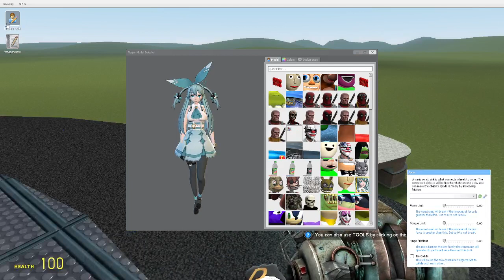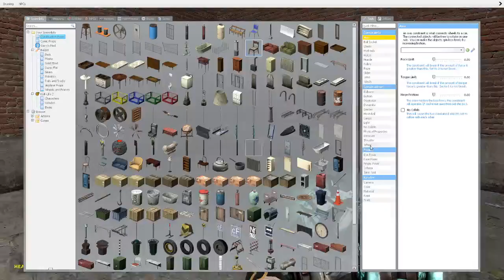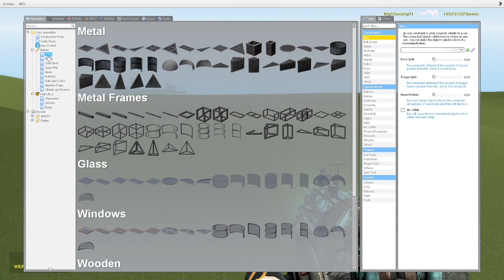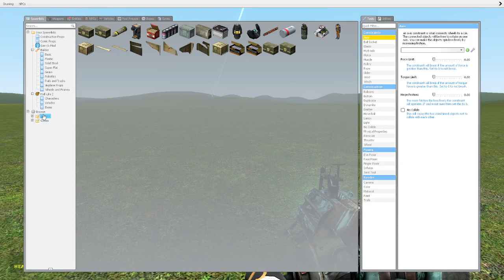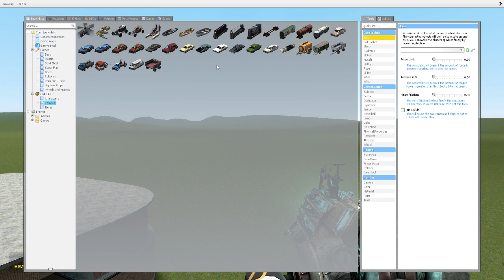WEEEEEEEEEEEEEEEEEEEEEE |Gmod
Hello MVP's and welcome to Gmod with friends. Come join ma baby (NICKRICKGames) ChickenTendieGaming and I as we fool around in Gmod together. Let's just hope we don't die.

Hope you guys enjoyed and have an amazing day